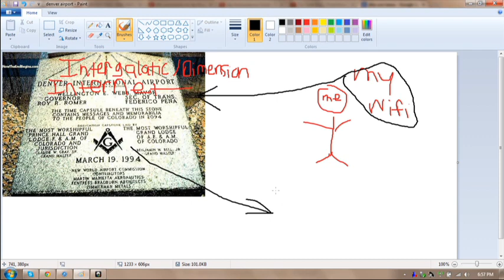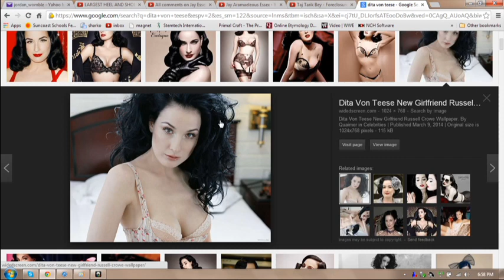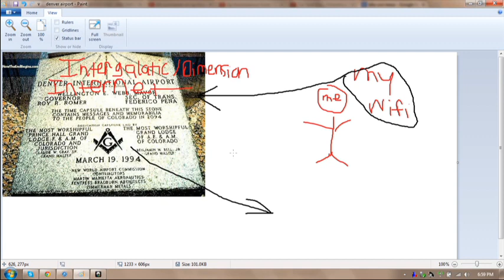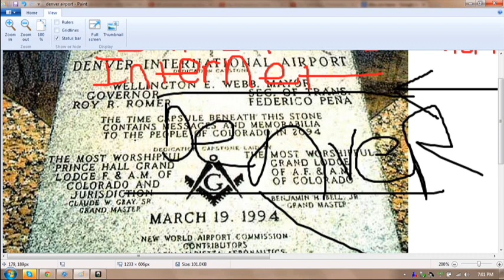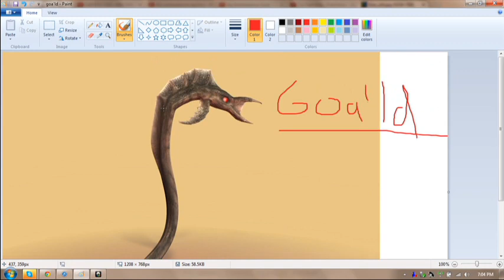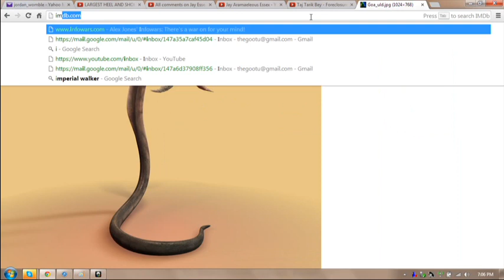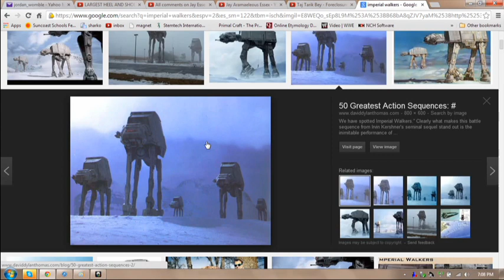The Real Life Star Wars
yes charles barkely really is a naga serpent/demon